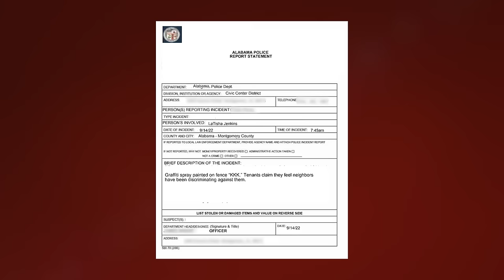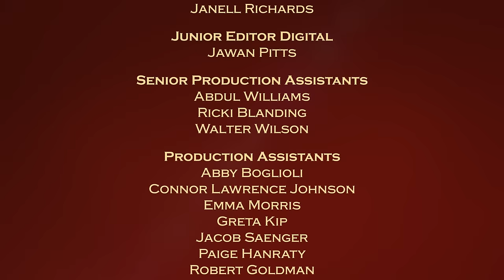Justice for the People with Judge Milian - Not Ok (Part 2) & Highest Bid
Former tenants blame their landlord for not taking steps to prevent harassment from neighbors; A singer is sued for not showing up to a gig.